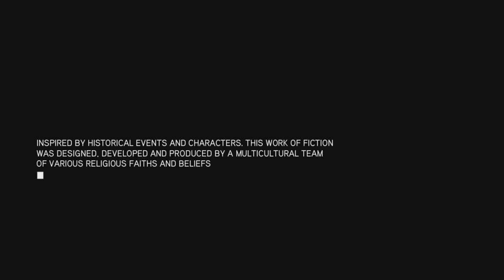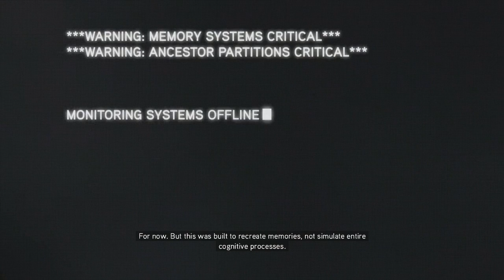Let's Play Assassin's Creed: Revelations (Blind) - 01 - The Wounded Eagle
The game has just begun we are already almost dead.